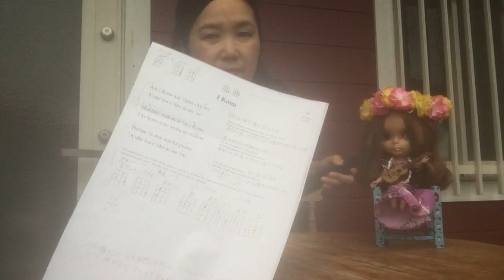はじめてのウクレレ(^ ^)イコナ IKONAに挑戦！ブライスちゃん応援📣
まりこウクレレに挑戦するが、チューニングからヤバイ(^_^;)